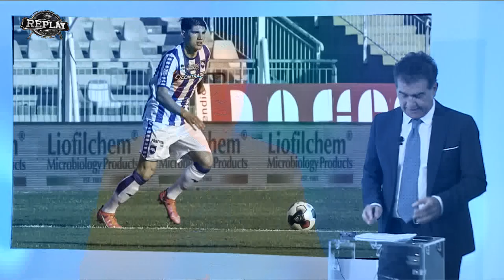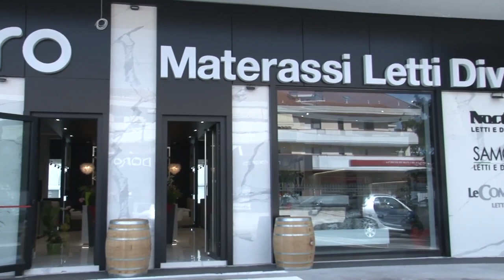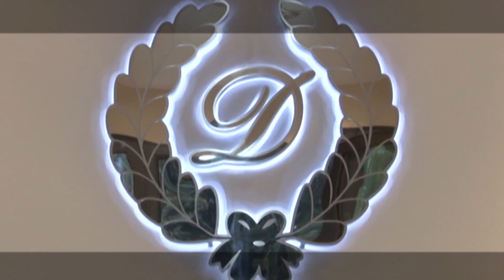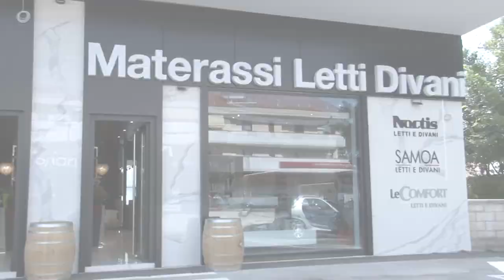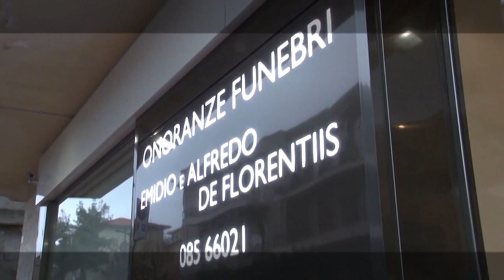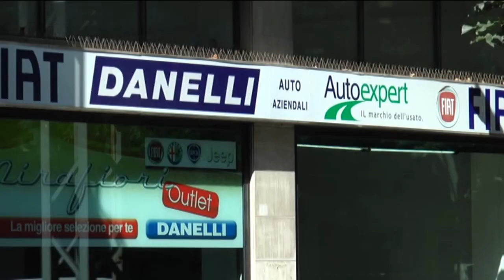Replay 3^ puntata del 13 settembre 2021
Ospiti della terza puntata stagionale di Replay l’ex allenatore del Pescara Franco Oddo, il docente di Gnatologia dell’Università D’Annunzio Michele D’Attilio, i giornalisti Francesco Di Francesco e Stefano Buda e l’opinionista Riccardo Clinco. In collegamento il giornalista della Gazzetta dello Sport Nicola Binda e l’ex capitano del Pescara e ora allenatore del Pineto Marco Pomante, il quale parla del suo “maestro” Gaetano Auteri che lo ha allenato alla Nocerina.